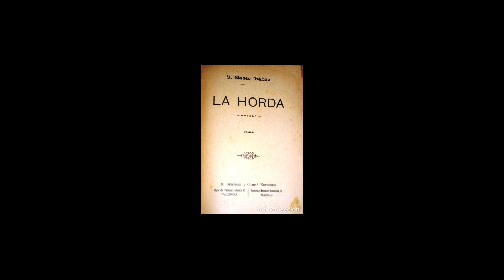LA HORDA - Capítulo 2/12 (AUDIOLIBRO CLÁSICO COMPLETO). Vicente Blasco Ibáñez. VOZ humana REAL 🇪🇸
Donde se habla de la infancia, adolescencia, familia y del periodo de estudios de Isidro, fuera de su espacio natural por gracia de una buena señora acomodada, que ve el potencial intelectual del pequeño. Es el germen del futuro vago.

La novela, completa y en formato audiolibro en español de España, grabado con voz humana real, ambientada en el Madrid de principios del siglo XX, fue escrita por el genial autor valenciano durante el periodo en que fue diputado republicano y se centra en la temática social. Un retrato de la sociedad que fue y un magnífico ejemplo de la literatura naturalista española.

Lectura de TEXTO DE DOMINIO PÚBLICO, con ACENTO ESPAÑOL DE ESPAÑA.